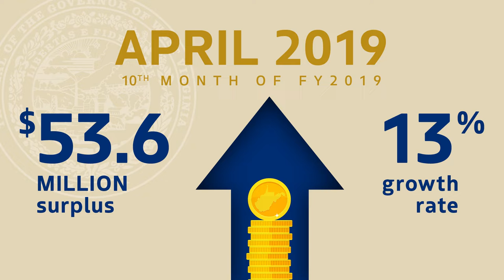Week In Review: May 3, 2019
This week in West Virginia, Governor Justice announced a revenue surplus for April, WVDOT kicked off another major project, and West Virginia State Parks announced an online reservation system. To view this week’s full newsletter on the Governor’s